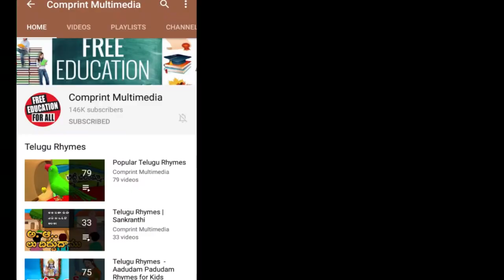Ma Mama Song | మా మామ | Animated Rhymes For Kids | Nursery Rhymes For Children | Bommarillu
Ma Maama Song. We bring the latest rhymes for children. Bommarillu channel is designed to make your children learn all-time famous rhymes. By watching these rhymes, children can grow their knowledge and also get engaged with colorful animations.